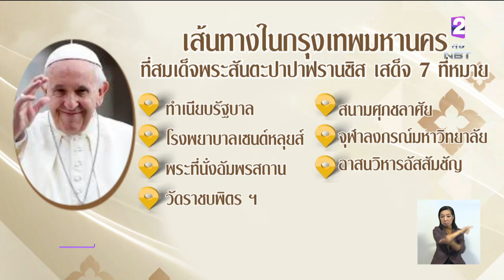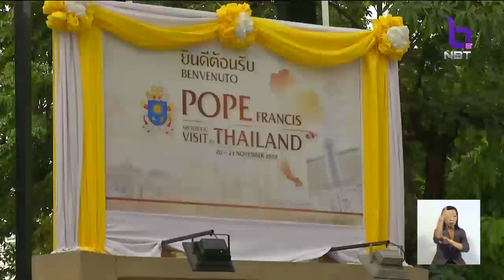เตรียมความพร้อมเส้นทางการจราจรขบวนเสด็จพระสันตะปาปาฟรังซิส 20-23 พ.ย.62